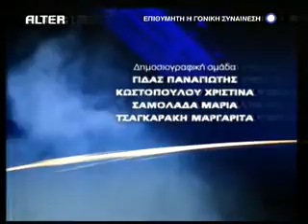ΦΥΣΙΚΟ ΑΕΡΙΟ ΝΟΤΙΑ ΤΗΣ ΚΡΗΤΗΣ, ΦΩΣΚΟΛΟΣ, ΚΟΝΟΦΑΓΟΣ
OIL & GAS EXPLORATION , HERODOTUS BASIN, SOUTH OF CRETE PERSPECTIVES, CYPRUS, ISRAEL.